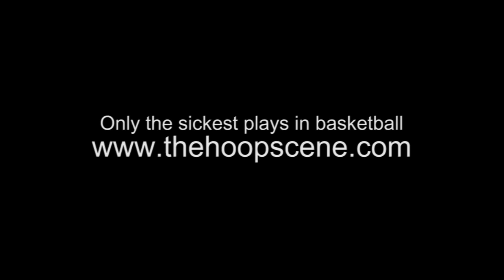Emeka Okafor pins Earl Clark's dunk attempt (Jan 27, 2012)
-- Nice block by Okafor.  This guy tries to block everything...
Also, the Magic are starting to really suck.